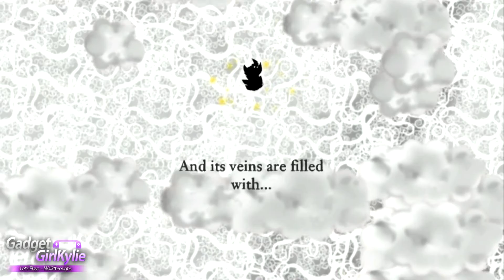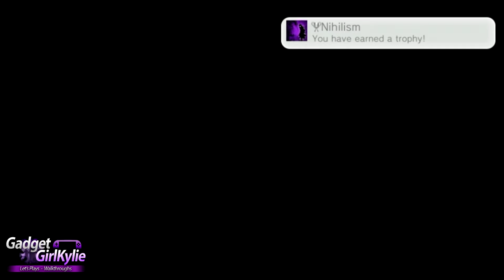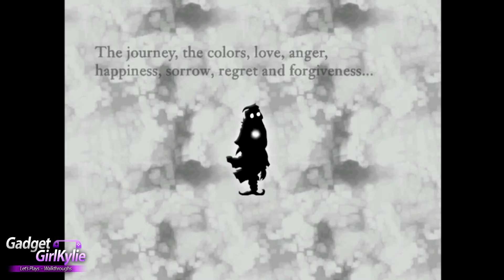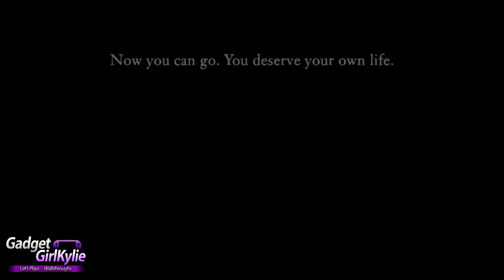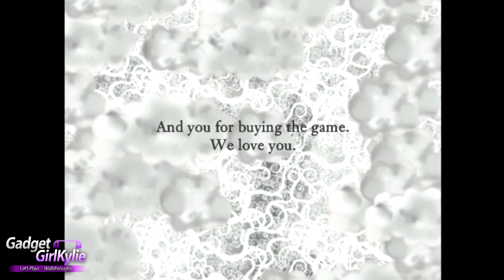Nihilumbra PS Vita Let's Play Walkthrough 5 END - The City - ALIVE AND FREE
Welcome to my Nihilumbra Sony Playstation Vita (PS VITA) Let's Play / Walkthrough / Playthrough / Gameplay  on my modded Vita for direct high quality capture. Rendered in 1080P for stunning gameplay footage and high quality sound.

The Walkthrough will consist of the main story - The Void, Frozen Cliffs, Living Forest, Dry Desert, Volcano and The City. It will include hints, tips, tricks and mistakes. I MAY also include Void Mode IF enough people show interest.

This is a puzzle game and due to this edits will of been made. I will show mistakes to show my learning process.

This is the final episode of my Let's Play walkthrough for Nihilumbra on the Playstation Vita (PS VITA), making this complete. At the end of this video I give my impressions, thoughts and opinions on the game, like a mini review.

Game Information;
Nihilumbra
Developer: BeautiFun Games
Designer: Kevin Cerdà
Programmers: Aniol Alcaraz, Pol Urós, Marcos Sueiro
Artists: Freya Horn, Lourdes Nicolich
Composer: Álvaro Lafuente
Platforms:  iOS, Microsoft Windows, Mac OS, Linux,Nintendo Wii U, PS Vita and Android
Genre: Puzzle, Platform
Mode: Single-player

Nihilumbra is played as a standard platform game, by controlling Born as he walks and jumps across the game's levels. There are multiple enemies that the player needs to avoid since, at first, there is no way to defeat them. The game is divided into the five worlds that Born explores. In each of them, the player is granted a new colour, with which the player can paint on the terrain (by touching the screen) to modify the behaviour of the environment.
In the Frozen Cliffs Born receives the blue colour, that makes surfaces slippery.
In the Living Forest the green colour is obtained, from which objects bounce off.
In the Ash Desert the brown colour is obtained, whose ability is to make surfaces sticky and slower to walk on.
In the Volcano, the player is given red, that can make objects and monsters burn.
In The City, Born receives yellow, the last colour in the game, that is able to conduct electricity to a variety of devices.

Video Features;
Game end / ending
Game credits
Void mode unlocked
Colour Yellow
Dry Desert - I, II, III, IV, V, VI, VII

Duration - 2:05
Artist - Huma-Huma